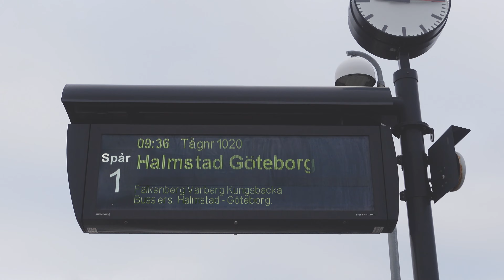city by bike | Halmstad & Laholm Sweden ep.11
So I took my tiny bike on the train and then went cycling in the tiny cities Halmstad & Laholm on a gray, rainy winters day.

HIKING & BIKING IN SWEDEN
Silent hiking & biking tours in Sweden, mainly the south.

I'm 59, an ex top athlete who believes a strong, healthy body helps build a balanced & positive mind. I'm sharing my love for nature and a healthy life style after 50, a simple life. I hope to inspire people my age and younger too.
Soon I might even tell you what happened when I met Arnold Schwarzenegger in the 90s :)
Ex Swedish Gladiator Kobra, ex Bodybuilding & Fitness international top competitor.

"Story Zero": shot on android while waiting for Sony ZV-1
"Episodes": shot on Sony ZV-1

Adventure-Ace (Adventuress)
female adventurer
"wandering female knight, amazon"

► My Filming Setup:
Camera Sony ZV1
SeaGate External Hard Drive 5TB
Röde Microhpone

Video Editing: Premiere Rush